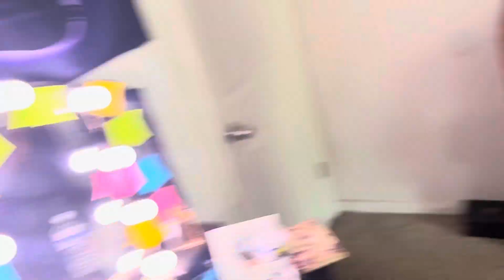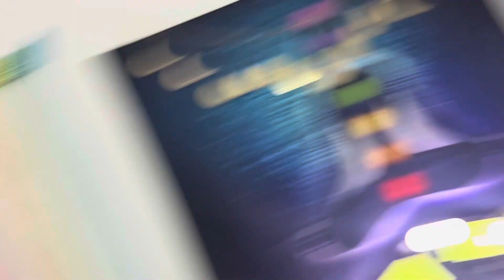Introducing My Husband To My Side Piece🥷🏽😳 *DIDN’T EXPECT THIS TO HAPPEN*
If You Enjoyed This Video PLEASE Click That LIKE Button!!

Thanks To Each And Everyone Of You For Your Love And Support!!! We Love You All💕